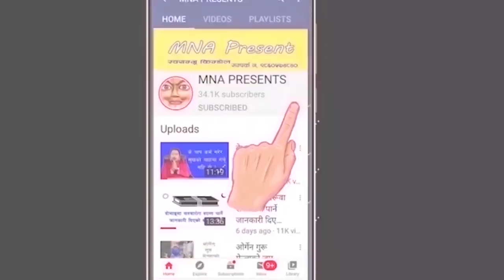स्तुप निर्माण गरेको फल के छ? परिक्रमा गरेमा के फाईदा छ?